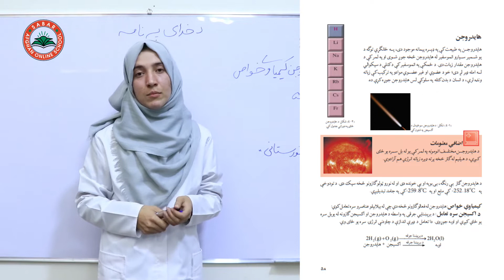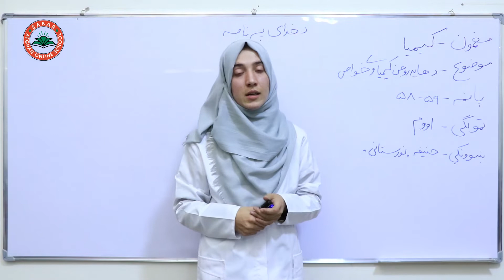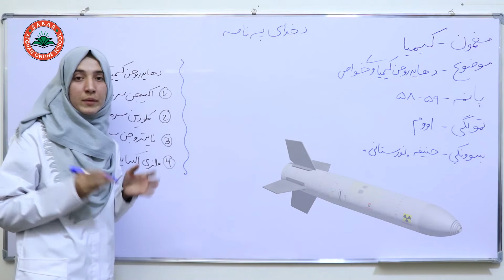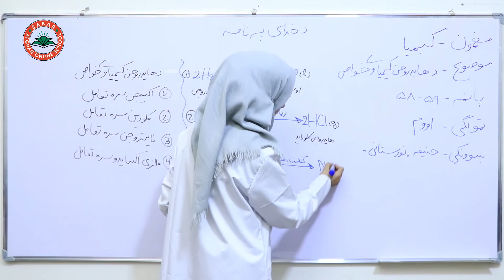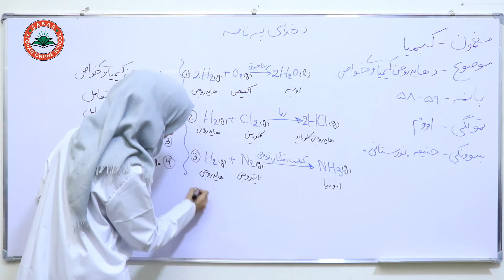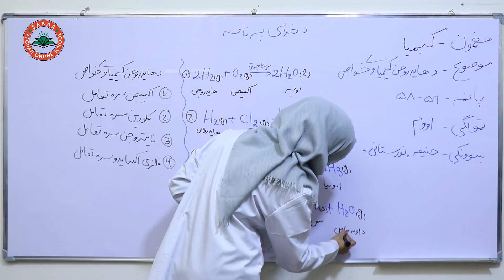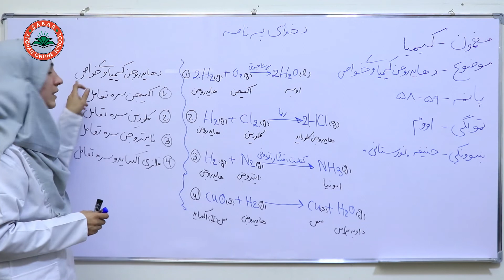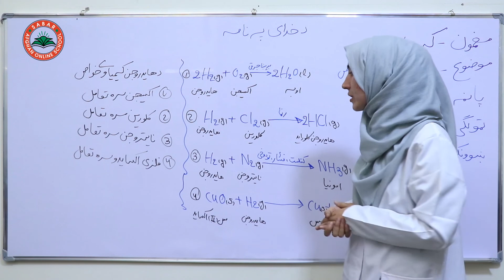Chemical properties of hydrogen | د هایدروجن کیمیاوي خواص | Class 7 - chemistry | Lesson 32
Chemical properties of hydrogen,
د هایدروجن  کیمیاوي خواص,
خواص کیمیاوی هایدروجن,

LESSON 32 _  7th class chemistry /  لوست  32  ـ  د کیمیا مضمون ـ  اووم ټولګي

د صبار_افغان_آنلاین_ښونځی